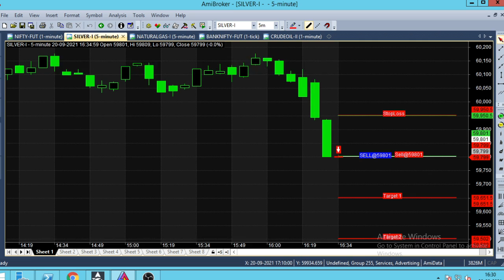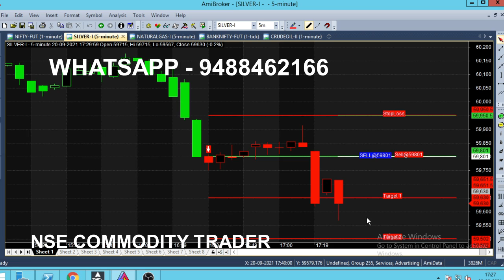Silver 5 Minute Chart Technical Indicator | Silver Intraday Trading Indicator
Silver 5 Minute Chart Technical Indicator, intraday Trading Indicator. Silver Intraday Indicator.